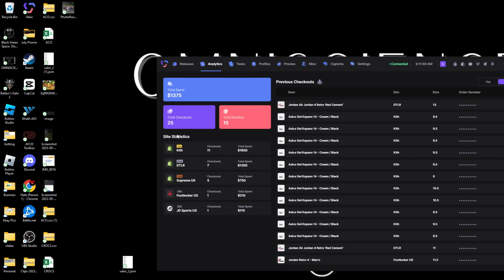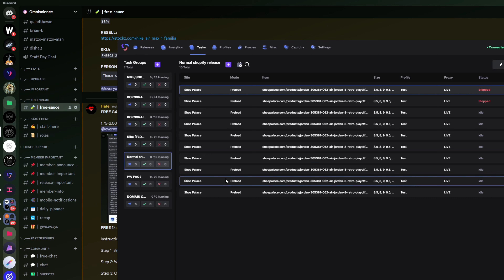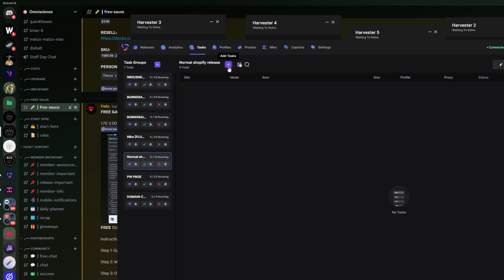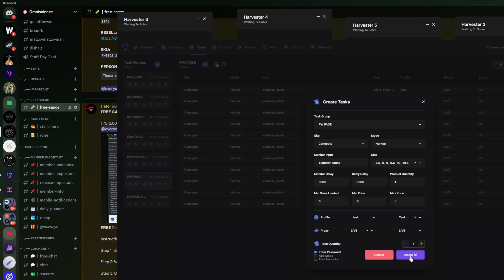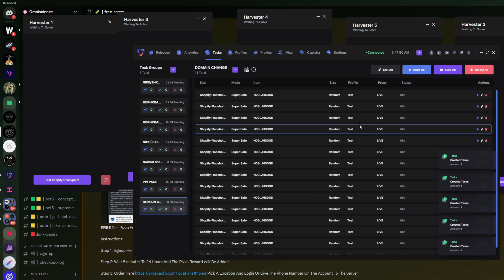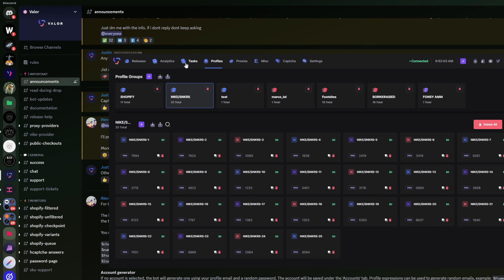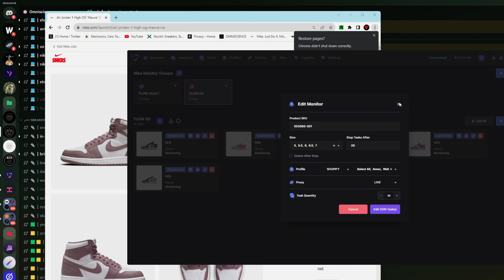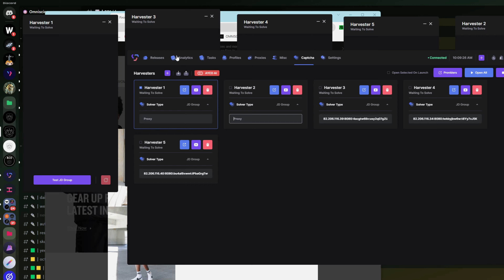SNEAKER BOTTING GUIDE FOR BEGINNERS (VALOR) 2024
In this sneaker botting guide for beginners video I use Valor aio to show how botting shopify can increase the amount of sneakers you cop for retail. Sneaker bots can be super lucrative if you bot setup is on point. Copping sneakers for retail and reselling them for a profit is my favorite side hustle!